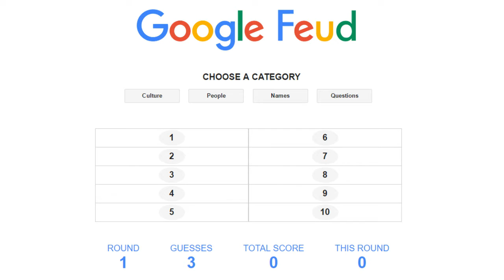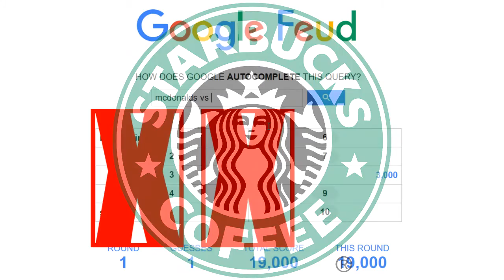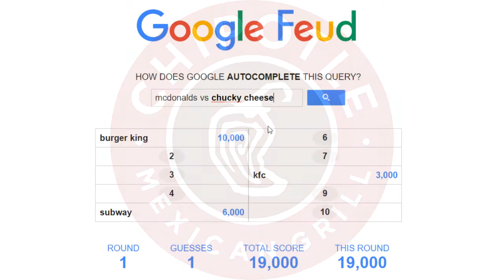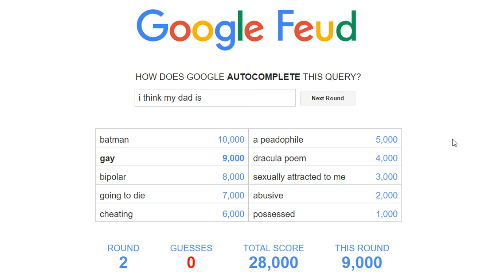SKATTKOOKIE PLAYS GOOGLE FEUD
Welcome to the channel SKATTKOOKIE where i try to make good quality gaming content for your faces! If you wish to leave constructive criticism please do so as it helps me learn what you do and don't like so i can change or keep my videos the same in the future. :D

Thumbnails I use are all created by me, if you would like some graphics done such as a youtube/twitter banner, Icon or thumbnails just hit me up in my email

For console Avermedia LGP Lite

For voice Blue snoball ice

No one reads this far, so why are you still here...